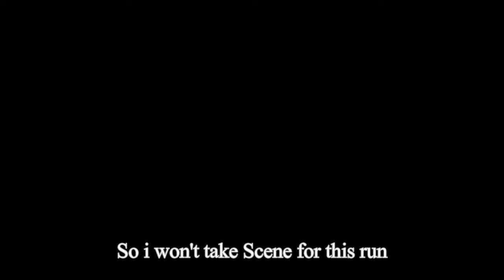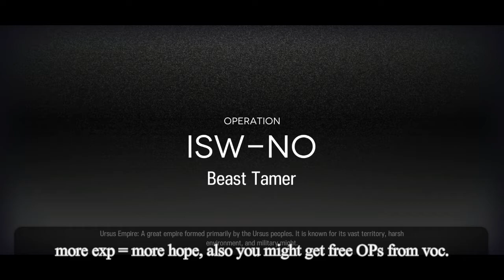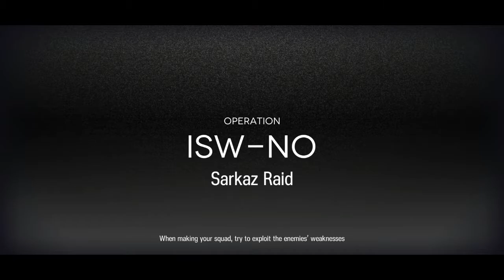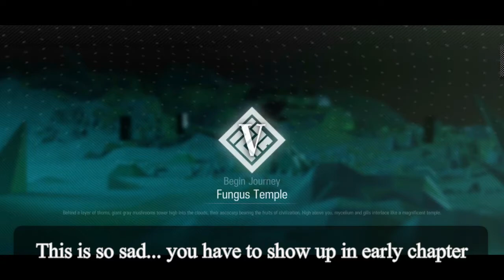[Arknights] Ceobe's Fungimist Gravestone Ending (Hard Mode + Hope Curse)